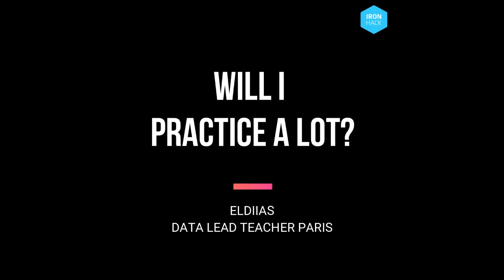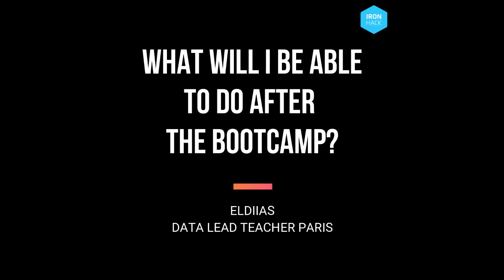Ironhack Data Analytics Bootcamp described by our lead teacher - Ironhack Paris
Discover more about the Data world with our Data Lead Teacher Eldiias! If you want to know more about how are the bootcamps structured, or what can you do afterward, watch the video :)